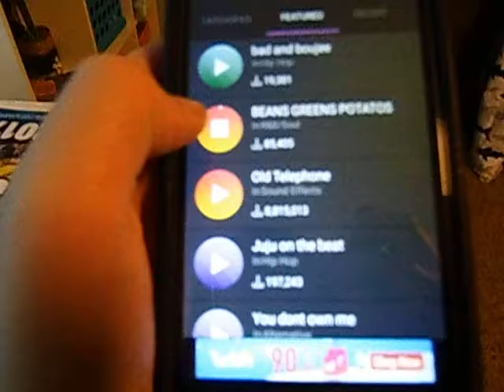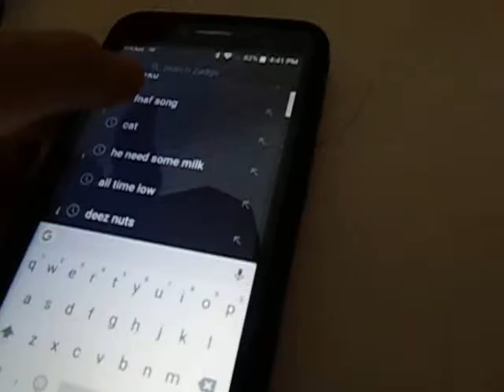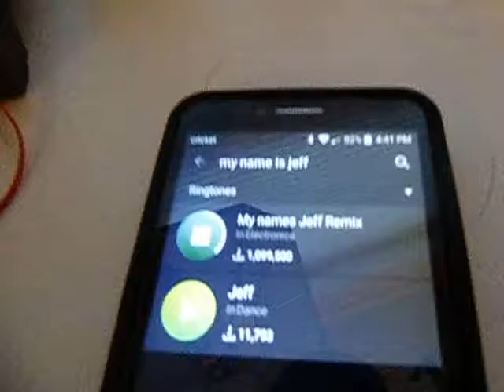zedge ringtones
today i'm going to listen to ringtone's so enjoy!